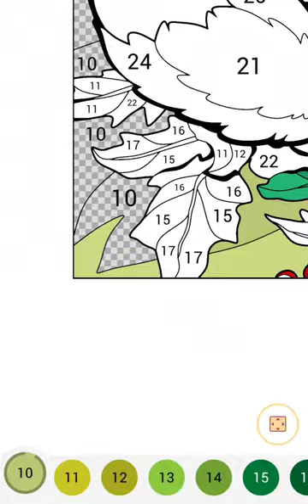Color by number - play time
Color by number - play time, using the Happy Color game